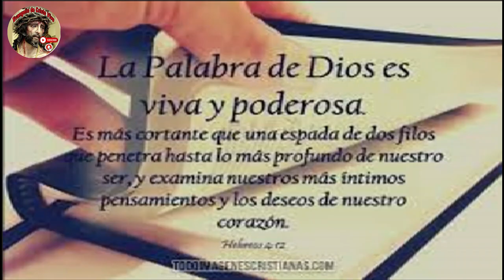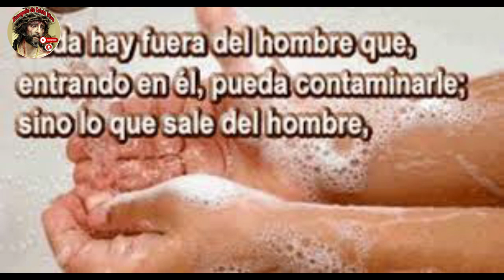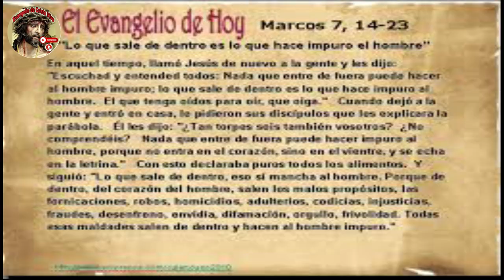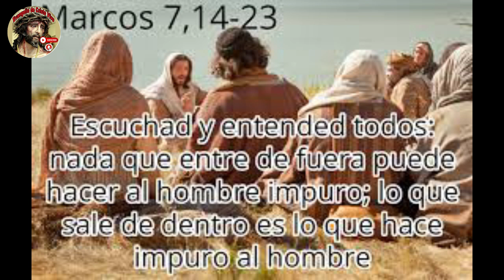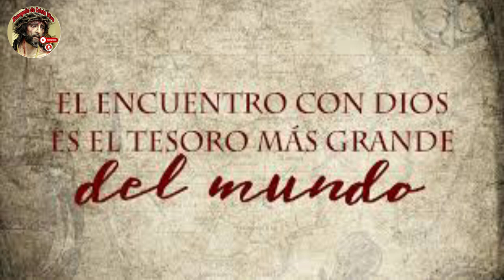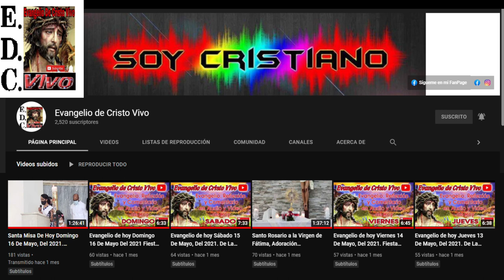Evangelio De hoy Miércoles 07 De Febrero Del #2024 Con el Rev.